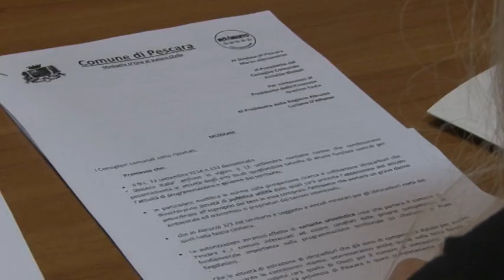M5S dice no allo "Sblocca Italia"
Il movimento cinque stelle dice no al decreto "Sblocca Italia" predisposto dal governo Renzi. Abruzzo a rischio la petrolizzazione